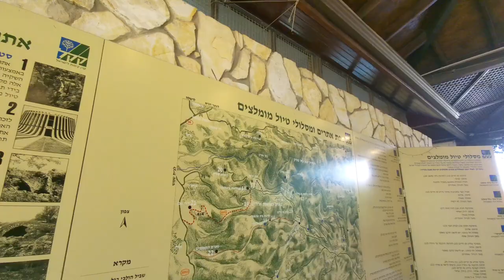Nachal Katlav - Nature Trail Near Bar Giyora, Judean Mountains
There are some nice countryside villages in the Judean Mountains, south of Jerusalem and between it and Beit Shemesh. Today, we visited Bar BeHar for some lunch (just outside Bar Giyora). There's also a nice nature path from where you can see Jerusalem.

== Production notes ==*

Camera:
Audio:
Stabilization:
Lighting:
Postproduction:
Other notes: